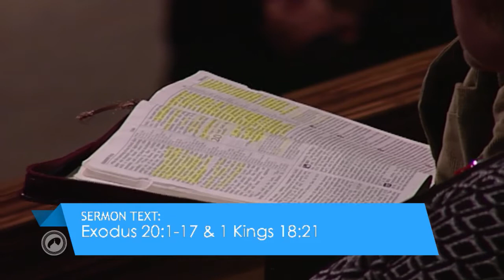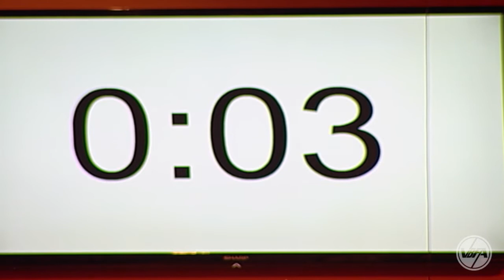"And They Said Nothing"